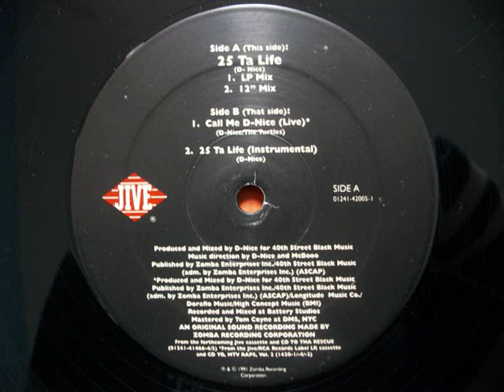D-Nice - 25 Ta Life (LP Mix) (1991)